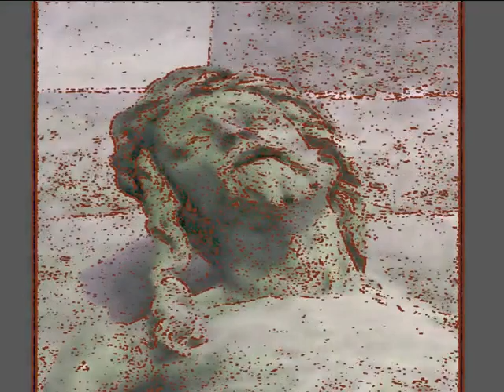HARD WORK YURY BASHKIN musik